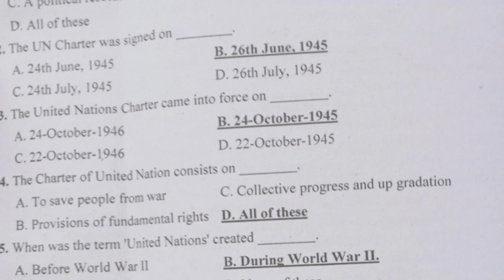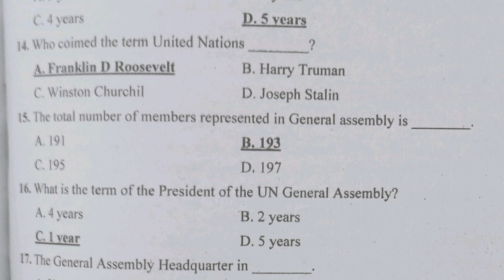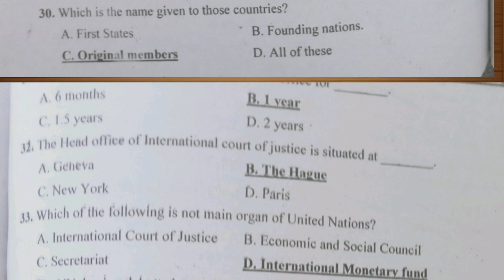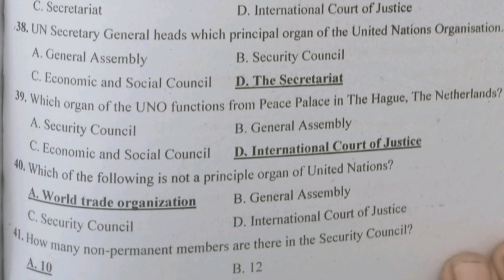Law Gat Mock Test 5, 2023||United Nations Charter||MCQs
In this video I am explained the solved Mock Test 5 of United Nations Charter,
This MCQs are most important and most repeated in law gat test.